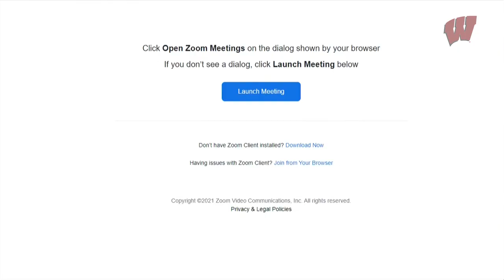Marisa Moseley Media Conference || Wisconsin Women's Basketball || March 29, 2021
Wisconsin women's basketball head coach Marisa Moseley met with the media via zoom call on Monday, March 29, 2021 and discussed being hired as the Badgers' new head coach, her experience and her first steps with her new team here in Madison.